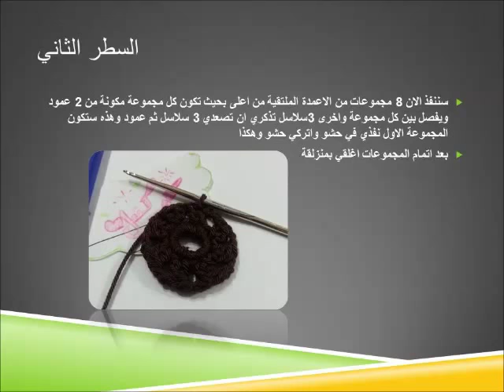coasterكروشيه في دقيقة : قاعدة اكواب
سلسلة كروشيه في دقيقة شرح سريع و صوري فقط
coaster crochet
طريقة عمل قاعدة الاكواب
حملي الفيديو على جهازك و طبقي
صفحة الانستغرام و الفيس بوك